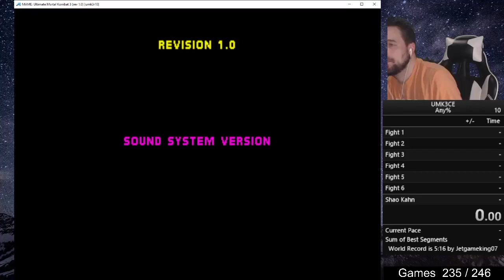UMK3:CE (Any%) 4:23